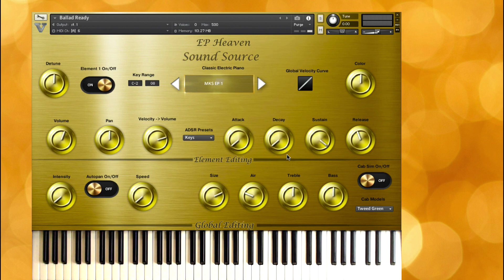EP Heaven (MKS 20)